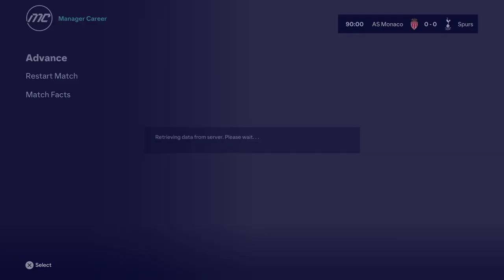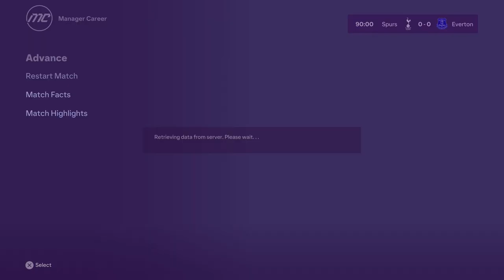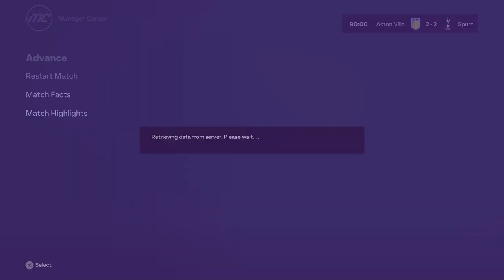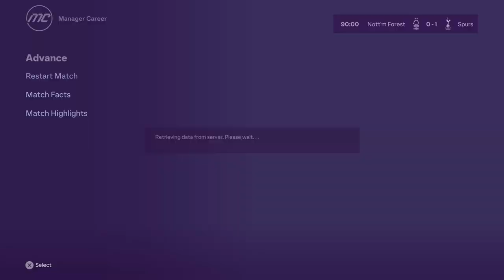OUR TITLE DREAMS ARE FADING? EP14 FC24 SPURS CM SERIES